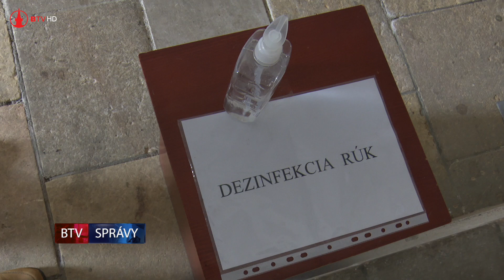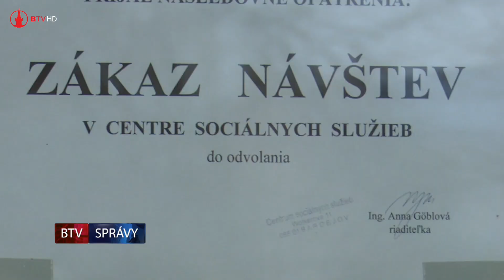V sociálnych zariadeniach platí zákaz návštev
Od 25. septembra 2020 platí aj zákaz návštev v sociálnych zariadeniach na Toplianskej, Wolkerovej ul. a v dennom stacionári.